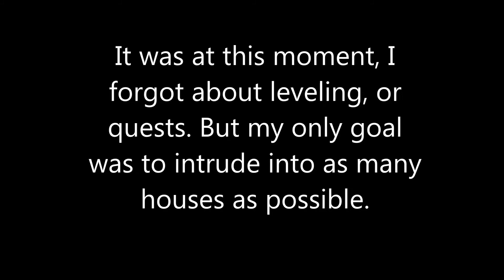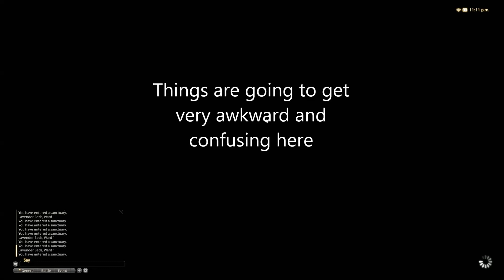Peggymoe Plays Final Fantasy: A Realm Reborn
I tried the trial for FFXIV and loved it. Here are just a few of the awesome moments I had.

As dorky as this video is, I had a lot of fun playing this game.